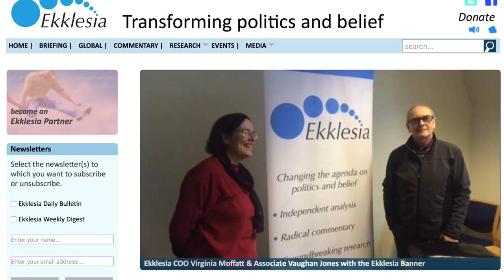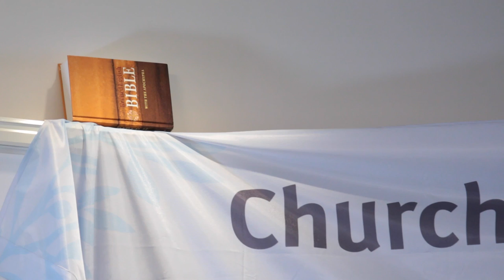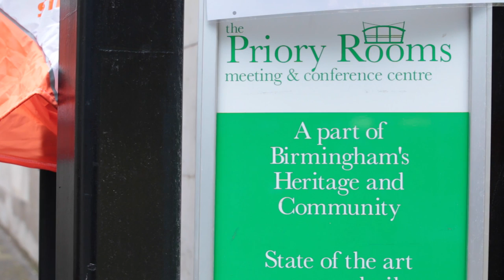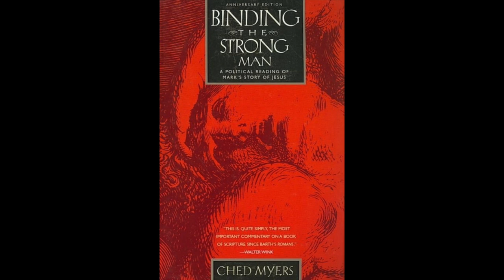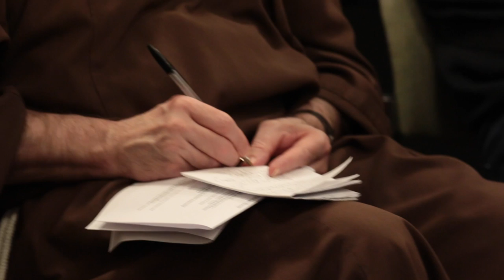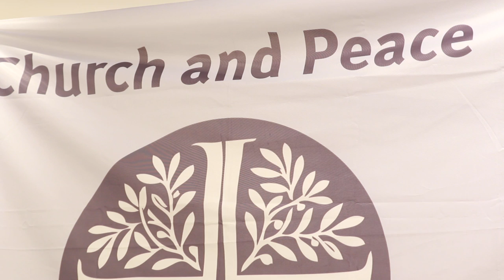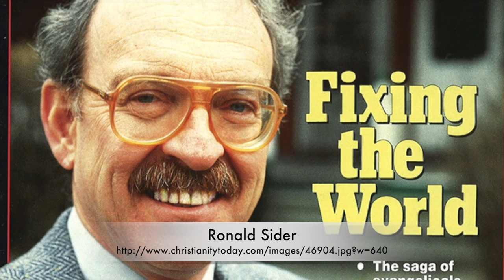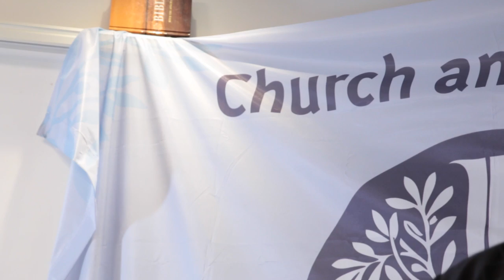CHURCH & PEACE Simon Barrow on Security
Terrorism, cyber-threats, crime... Security is a hot topic, but how are we to approach our security morally and theologically when Jesus in a sense taught is disciples how to embrace INSECURITY in this world? Simon Barrow from Ekklesia speaks at the regional meeting of Church & Peace in Britain & Ireland.

Church and Peace is a vibrant European Ecumenical network with more than 50 institutional members in currently 15 countries, most but not all from within the EU. Members come from different Christian denominations and traditions. There are communities, congregations, educational institutions, peace service and development organisations, and peace groups.

Church and Peace brings together Christians who respond to the nonviolent call of the Gospel and engage in work for peace and reconciliation on all levels - from grassroots to European level. They create space for members and friends to share their experiences of the peace church way, learning together and encourage one another and invite Christians and Churches to set off together on the way to becoming a peace church.

The day seminar on October 29, 2016 in Priory Rooms in the centre of Birmingham was a regional meeting of the British and Irish members and friends of Church and Peace.